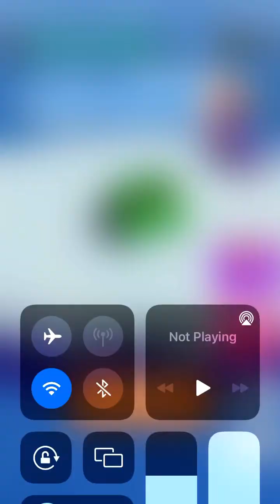Being the champion of hitting people with snow balls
Playing and destroying kids